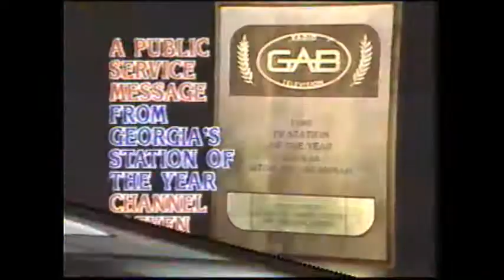WTOC CBS Daytime Commercials Spring 1981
CBS commercials from 1981 between April 28 and May 11. Aired on WTOC (GAB’s Station of the Year for 1980) in Savannah, GA. These are daytime TV ads, so you’ll see a lot of local spots. Just in time for Mother’s Day!

-Public Service Announcement from Georgia’s Station of the Year, Channel Eleven
-Pat Prokop for Channel Eleven weather
-Mall Village Clinic (what some patients say)
-The Charlie Rose Show (Next)
-The Savannah Scottish Games
-Carolina Car Center
-United Furniture Sales Grand Opening Sale
-Mall Village Clinic (whiplash)
-Kellogg’s Product 19 cereal
-Raid Crack and Crevice Spray (Kills bugs dead right where they hide)
-Pledge furniture polish
-TV Guide magazine
-Andy Griffith Show on WTOC
-To Tell the Truth on WTOC
-Culver Rug Company
-Welsh Pawn Shop
-J.C. Clements Furniture factory authorized sale
-Conner Mobile Homes
-United Furniture Sales
-Command Performance hair salons (Lets you keep on looking like you looked when you left)
-Happy Days Again on WTOC (Happy Days in syndication)
-The Charlie Rose Show (weekdays)
-Tommy Palmer: Channel Eleven Sales and area advertising consultant